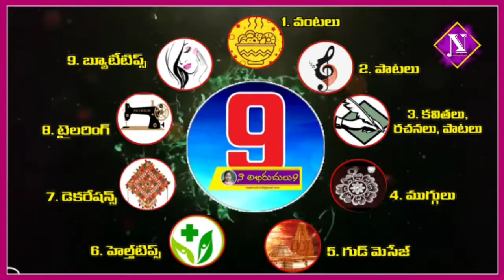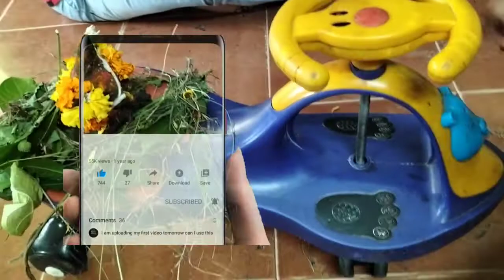vinayakachavithi | వినాయకచవితిtelugu2022| naabhiruchulu9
vinayaka chavithi | ganesh utsavalu in telugu 2022| naabhiruchulu9